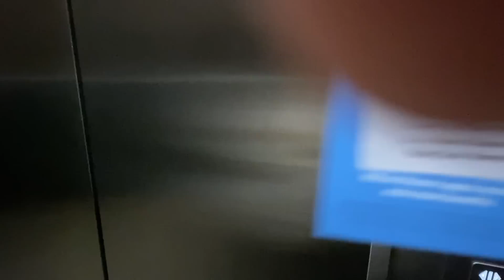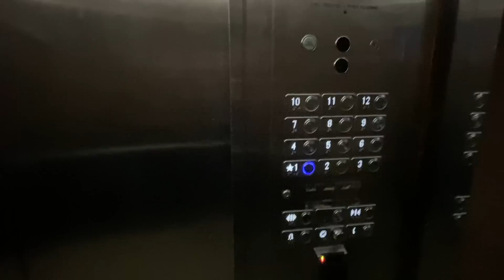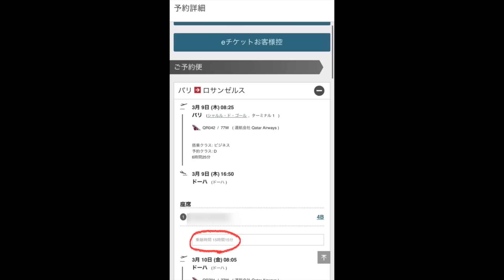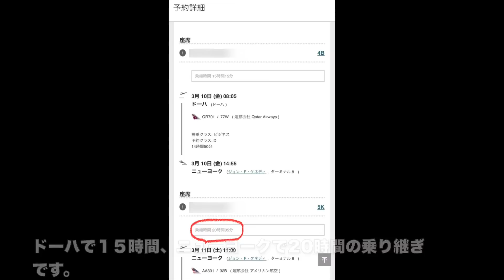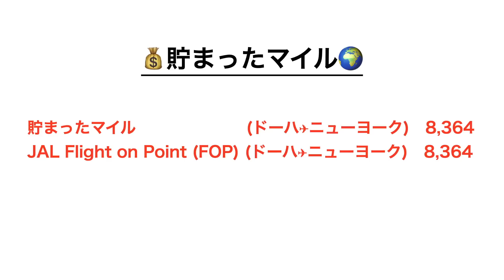ニューヨーク乗継ぎ20時間✈️ヒルトン空港ホテル宿泊記🇺🇸世界一周ビジネスクラスの旅#24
こんにちは！みっぴ旅行です。いつも動画をご視聴いただきありがとうございます。
【ワンワールド世界一周航空券ビジネスクラス】で旅行中。
カタール航空ビジネスクラスQスイートに乗って、ドーハからニューヨークへやってきました🌍
今回はニューヨークのヒルトンJFKエアポートホテルに宿泊します✈️

これからニューヨークに行く人も、世界一周旅行に行く人もそうでない人も、楽しんでいただければ嬉しいです。

★ヨガインストラクターしています🧘‍♀️
ヨガがはじめての方も安心して行える内容です。
興味がある方はぜひご参加ください✨

【お寺ヨガ@東京都芝公園のあたり】
〈日時〉
2023/9/13 (水)10:30-11:30
2023/9/27 (水)10:30-11:30

丸の内総合商社に勤務し、
現在はOL、YouTuber、ヨガインストラクターとして活動中

2022年9月　YouTubeチャンネル、みっぴ旅行 / Mippi Travel 開設